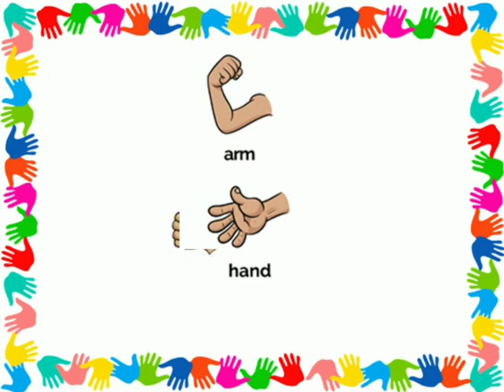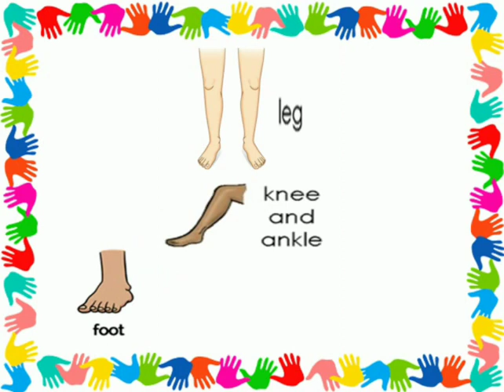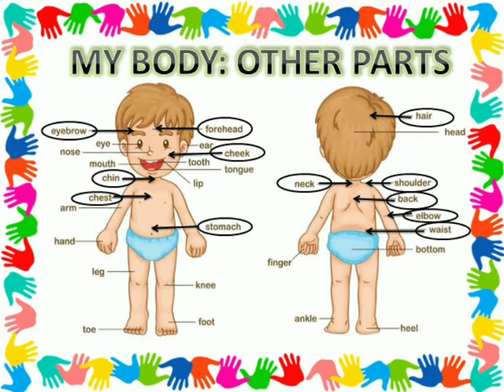Body parts | Parts of body | Human body parts | vocabulary | fun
Hi guys... Here is another fun learning video for kids and toddlers. Educational video for learning body parts

body parts
basic body parts

Have fun.
Enjoy learning